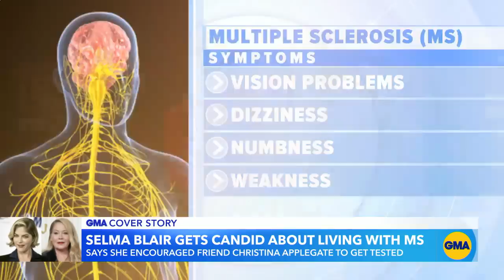Christina Applegate reveals MS conversation with Selma Blair l GMA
The actress revealed to British Vogue the moment her co-star from "The Sweetest Thing" encouraged her to get tested for the disease.